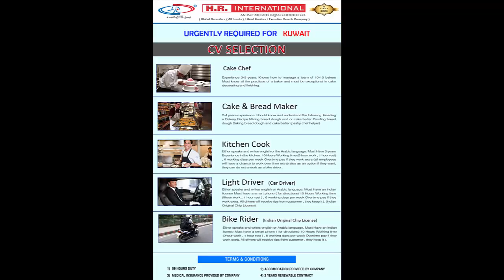Urgently Required For Kuwait || CV Selection